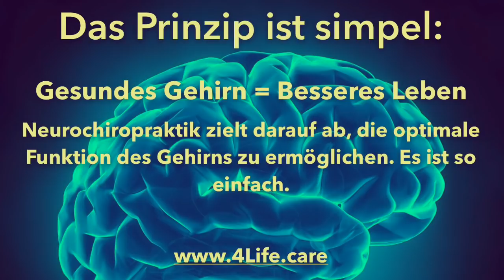4Life Chiropraktik - This is how we turn Life on!